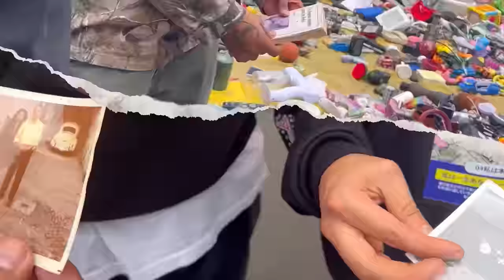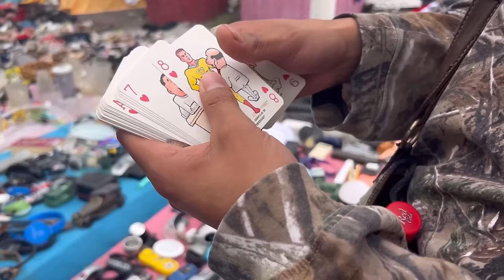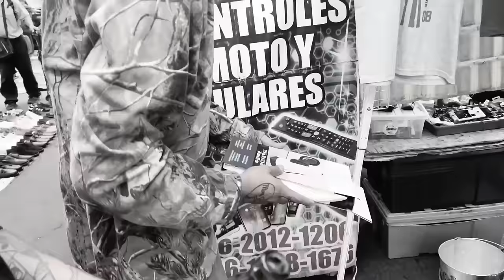CHACHAREANDO EN EL TIANGUIS DE LA NEZA FT JOSUESY - Lalo Elizarrarás